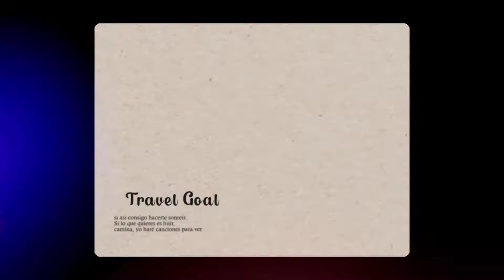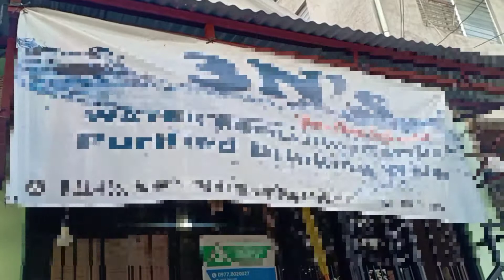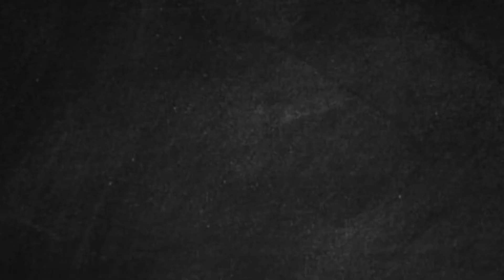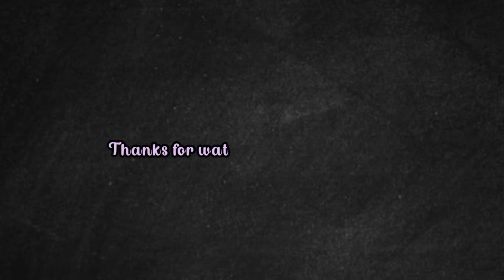Intro ng video o vlog for YouTube channel for the 1st time #1/ Michael Dave Sacriz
Vlog Titte : Intro ng video o vlog for YouTube channel for the 1st time #1/ Michael Dave Sacriz

Ito ang una kung ginawang vlog guyz ..pasinsiya na sa kuhang video kasi nahihiya pa ako magshoot🤣🤣😂
Pero gawa aku ulit nextime masasanay din ako support naman kayu diyan.  😂🤣..

" Biglaan lang Yung shoot guyz. Gisugo ramig Palit og tubig kay wala nami ilimnon.kaya panahon na magtesting og vlog🤣😂🤣

Don't forget guyz